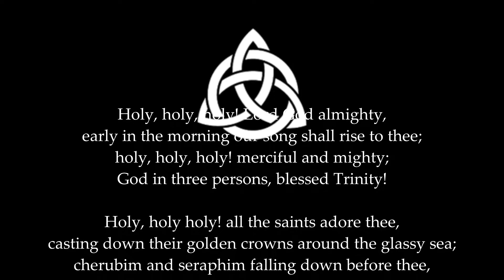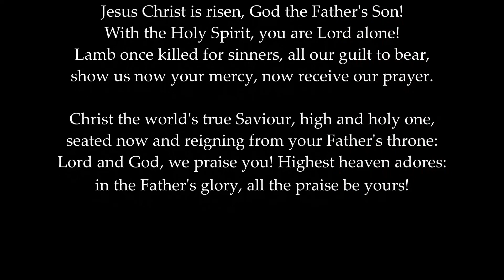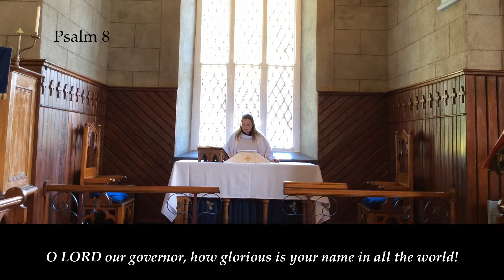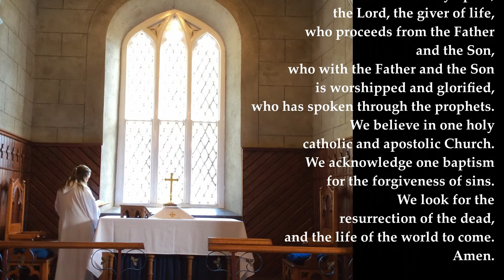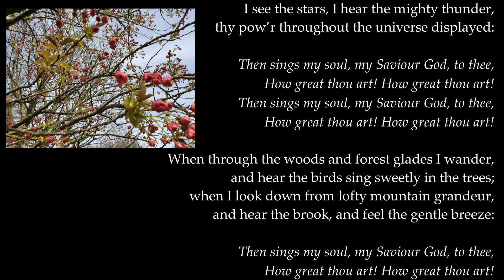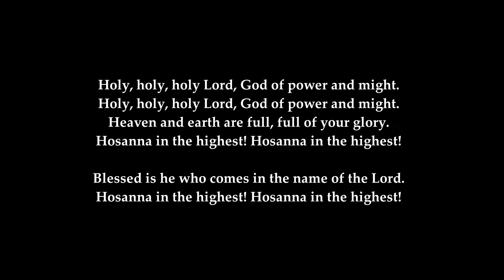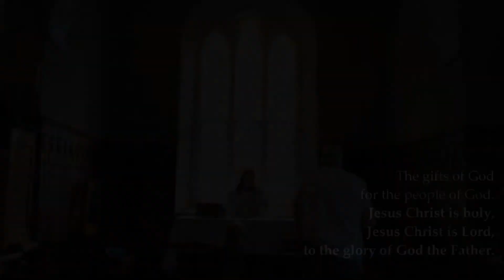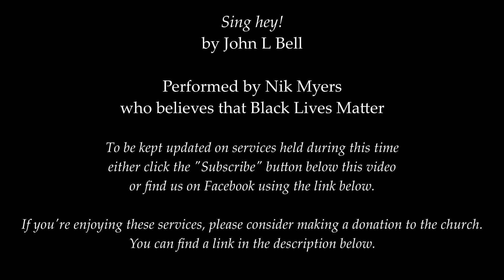Trinity Sunday at the Enniscorthy and Monart Union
Sung Eucharist for Trinity Sunday (7th June 2020).

Welcome to our worship for Trinity Sunday, from St Peter's church in Monart. All of the responses, as well as the words of the hymns, will be on the screen as you need them. Feel free to pray with us from your own home, and to sing along enthusiastically! The Rev'd Nicola Halford discusses the problem of understanding "God in three persons".

To be kept updated on services held while we are unable to gather in person as a congregation, either click the "Subscribe" button above this description, or find us on Facebook

If you have been enjoying our services, please consider making a donation to the work of our parish. We appreciate that this is a difficult time financially for many people, and are very grateful for any support you are able to offer.

Rector: Rev'd Nicola Halford
Organist: Nik Myers
Soprano and alto voices kindly provided (remotely) by Judy Pomeroy and Julia Carrick
Video and sound editing by Nik Myers

Hymns broadcast under CCLI 1237620.